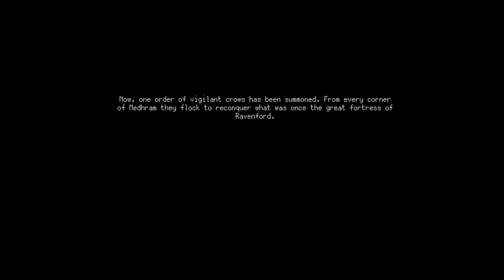Hunt the Night - Gameplay PC Dark Fantasy and Lore